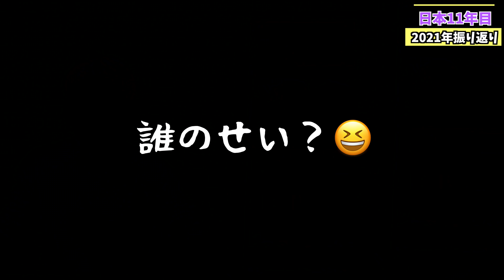【幸せをくれた日本に感謝】日本11年目韓国人が"2021年"を振り返ります。